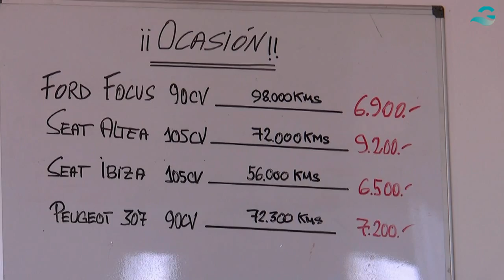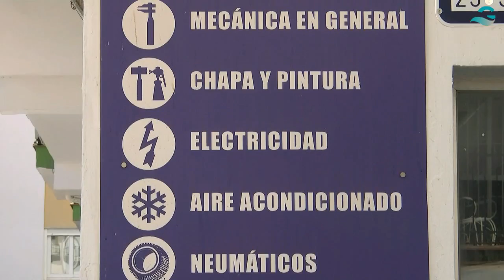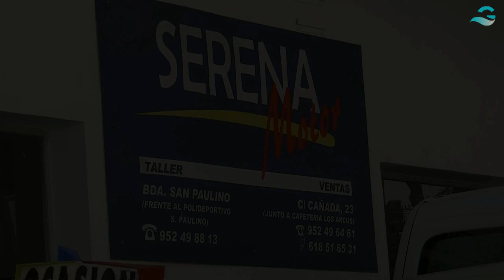Serena Motor, San Paulino, Álora